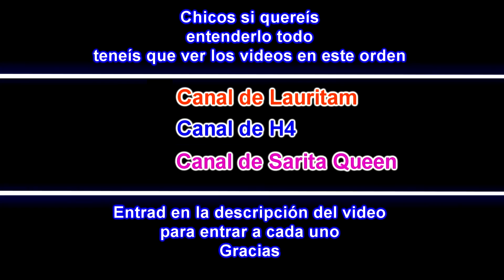EL ENMASCARADO Y EL DADO MAGICO*Hay que recuperarlos*